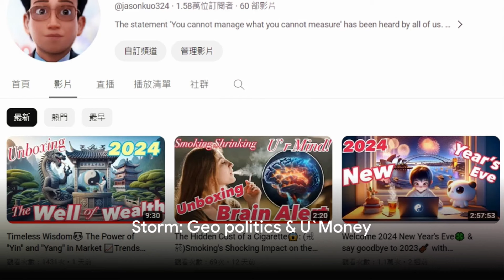Celestial Shadows 🌠over Wall Street: Truth or Dare 🤡with the Planets Uncovering Cosmic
Could Mercury 🌠retrograde be the cause of the Baltimore Bridge & Lixinsha Bridge collapses❓
The Easter Effect❔

The video is created to remind you❗

Welcome to the celestial confluence, where the cosmic dance of planets shapes the very fabric of our earthly existence. The risk-aversion environment results in the US Dollar trading with a firmer tone.   Policymakers at the Federal Reserve have made it clear that they are not in a hurry to cut interest rates. It is not yet necessary to start reducing rates. The US Federal Reserve's implementation of easing policies has not been expected or evaluated by us among the videos on this channel since last year. The reason for this is that the hexagrams in the ‘Yi-Jing’  or ‘Book of Changes’ indicate that the process of cutting rates is not yet initiated.

Today, we embark on an intriguing journey through time and space, exploring how the alignment of Chiron & the Lunar North Node influences our collective destiny, particularly in the realms of economy and personal growth. Join us as we uncover the mysterious connections between cosmic movements and terrestrial events, from the depths of economic recessions to the heights of personal enlightenment. Prepare to be enlightened, entertained, and perhaps even a little enlightened.

🎶There is a YouTube link for the commentary video related to this article: